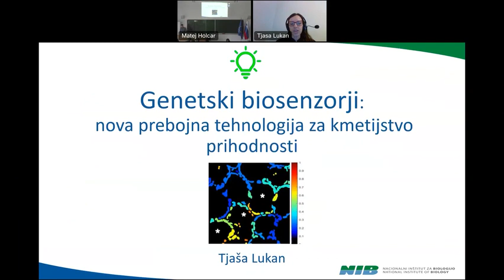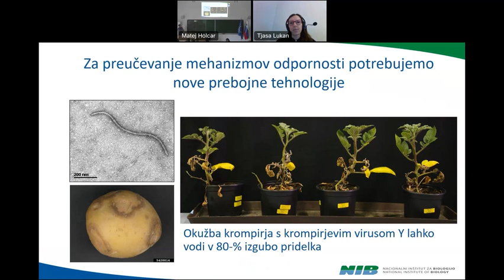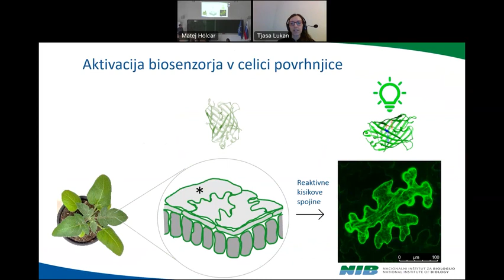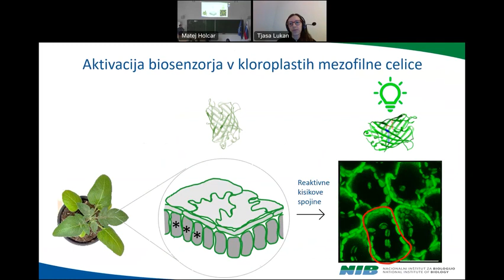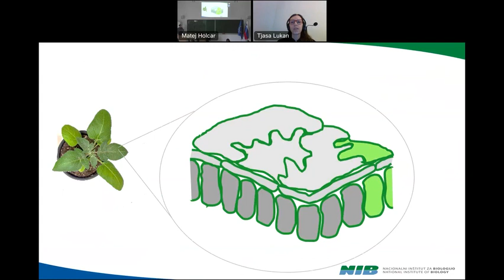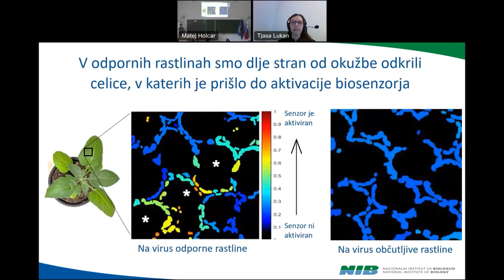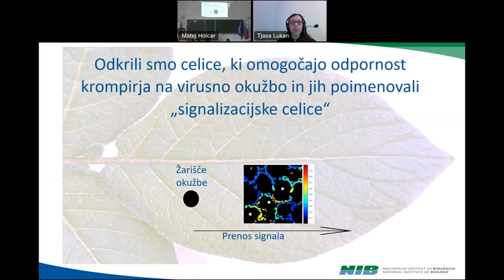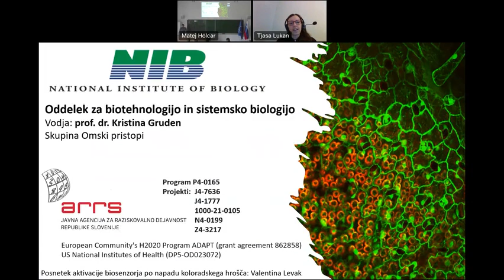Genetski biosenzorji: nova prebojna tehnologija za kmetijstvo prihodnost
Do trajnostne pridelave poljščin: uporaba umetne inteligence in genetskih biosenzorjev (Tjaša Lukan)